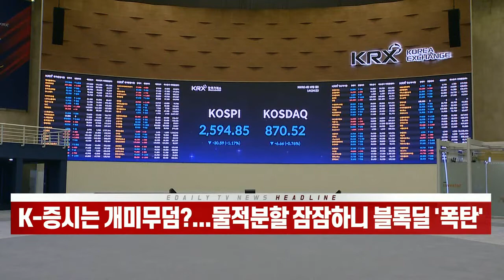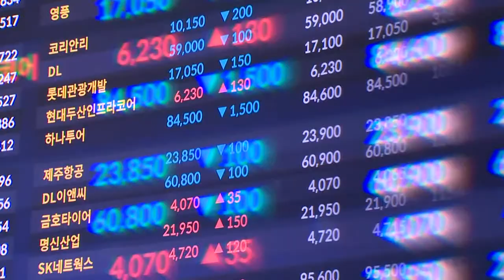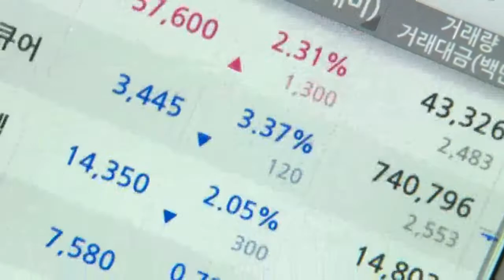K-증시는 개미무덤?... 물적분할 잠잠하니 블록딜 '폭탄' (20220613)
# 롯데칠성·카카오페이 등 블록딜 매각에 주가 급락
- 블록딜, 지분 매각 시점 고점으로 인식... 투자심리↓
- 블록딜 공시의무 없어... 소액주주 매각 여부 파악 어려워
- 이용우 의원, 대량 매도 시 사전 신고 의무 법안 발의